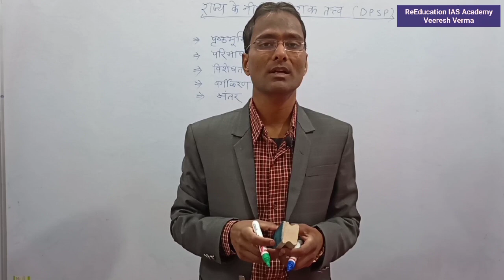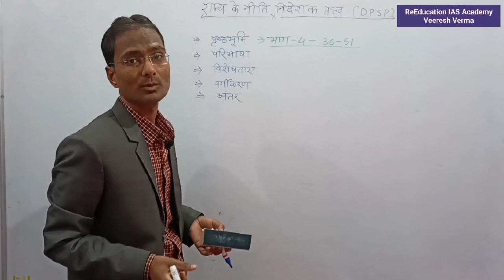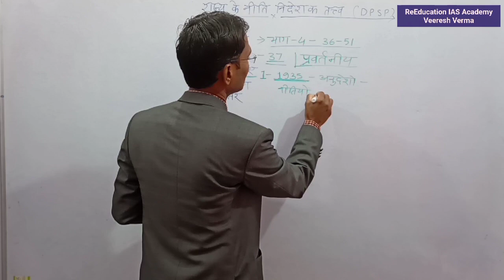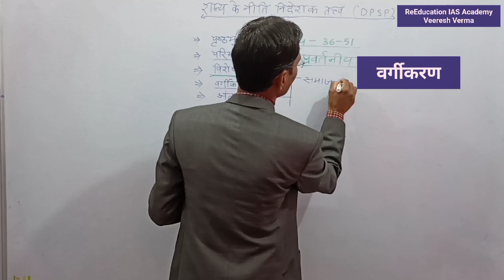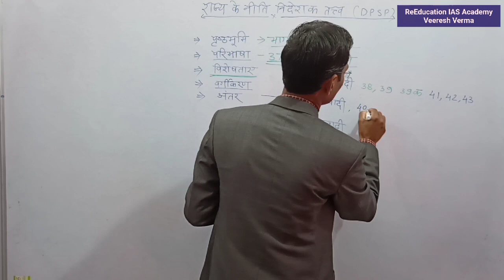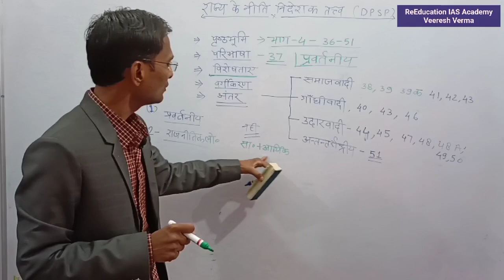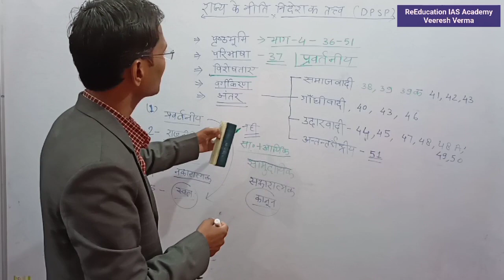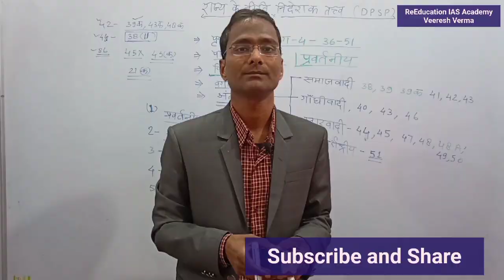नीति निदेशक तत्व/ DPSP/ अर्थ,परिभाषा, विशेषता,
About The Video:- ReEducation IAS Academy Channel के माध्यम से प्रस्तुत इस वीडियो "भारत का संवैधानिक विकास भाग 2" में वीरेश सर ने